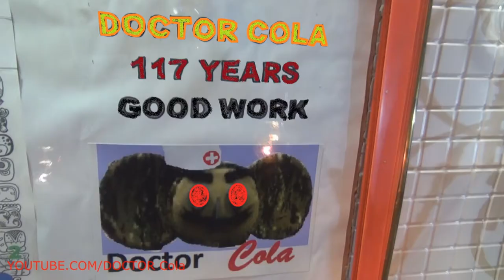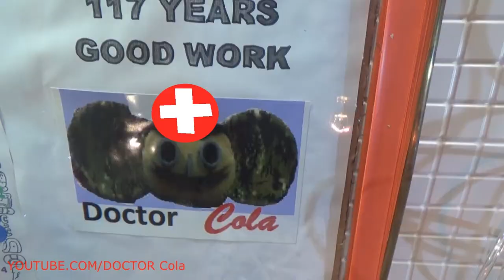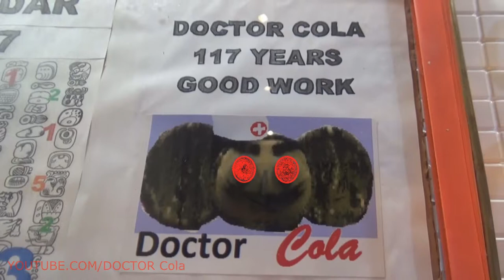Gift Kluna Tik Dinner #4 Package - Funny Art Shots Experiments Coca Cola - Golden Resource Coca Cola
Gift Kluna Tik dinner #4 package is another series of the DOCTOR Cola channel trailer. Doctor Cola and his friend Kluna Tik make various experiments! Dear friends, watch the full adventure video and have fun. Funny art shots experiments Coca Cola is pleased with its unpredictability. Probably different finals of simple events. Golden resource Coca Cola gives spice and energy to not only the audience, but also the creators of this comedy series. We are trying to do comics. We try to mount video scary stories. We shoot our content for crazy art. You can have a great time with the whole family. Our channel for family 2020!

Animation 2020 makes it possible to startle and follow developments with interest. We can modify reality by influencing the past. Our tentacles can reach the second hand of the past millennium. A pocket-type time machine is only available in our viewing option. Kluna Tik dinner set astronaut, rushes his body in space gave the future. ASMR eating sounds no talk is not annoying and makes it possible to understand what is happening. Kluna Tik - so his name is today! KlunaTik - that was his name, maybe yesterday! Kluna, Tik - so they will be called tomorrow, after the multiplication of cells and atoms. After the impact of the space component on the organ of the winner!

ASMR are sounds that many people want to hear. Cartoon - art legend, new legend! Trend 2020, art 2020 and fashion 2020 provide an opportunity to try to scatter this video on many sites of modernity. And try to become an invulnerable substance of the microclimate of future eras. Delight of temperature records is unacceptable. Think tank - scandal and new scandal!

Coca Cola - podium, new fashion! Fashion trends - collection, fashion art! Trend and trends - time machine 2020 and crazy 2020!